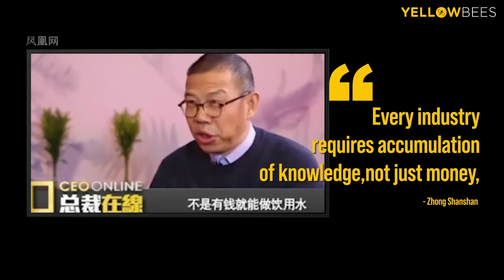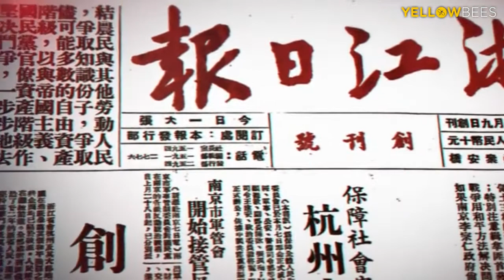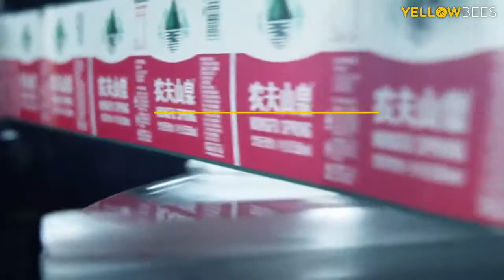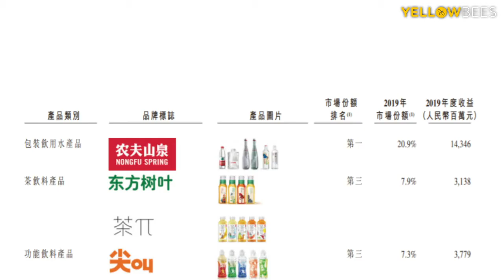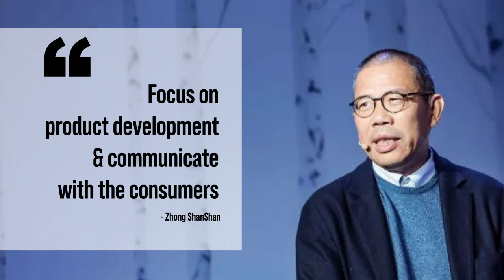Zhong Shanshan (钟睒睒), Founder of Nongfu Spring - The Lone Wolf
You might not have heard of his name, but Zhong Shanshan (钟睒睒) has become the richest man in China and even Asia in 2020/21, dethroning the likes of Jack Ma (Alibaba) and Pony Ma (Tencent). Unlike Jack Ma, Zhong is very low profile, earning him the nickname “lone wolf”.

Find out how Zhong came from a poor family in Hangzhou, became a news reporter, failed in a few businesses, and rise to the top with not just one, but two $10 billion businesses.

Chapters:
0:00 Intro to Zhong Shanshan
0:17 Zhong is the richest man in China
1:11 The background of Zhong Shanshan
1:39 Inspired while working as a reporter
2:10 Zhong started a health supplement company
2:23 Pivoted to bottled drinks, Nongfu Spring was born
2:42 Marketing is the way to win in the competitive market
3:52 Zhong is a strong believer in product development
4:01 Zhong's take on competitions & e-commerce

Footage credit:
• 凤凰网
• Youku.com
• CCTV.com
• Pexels.com
• Videezy.com
• Videvo.net